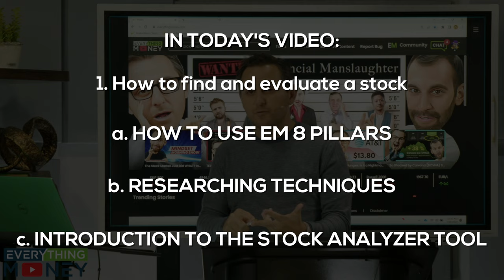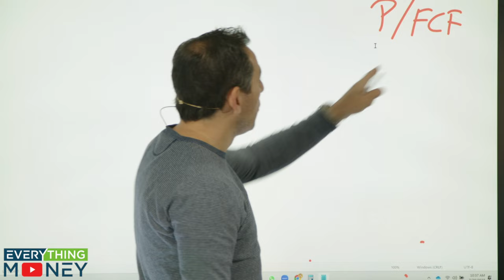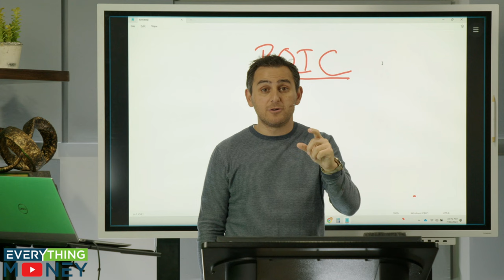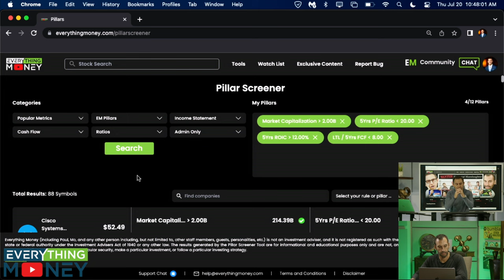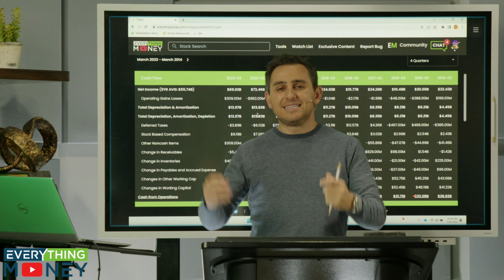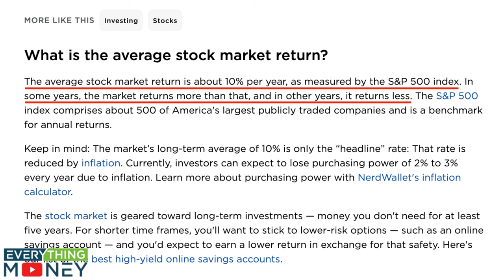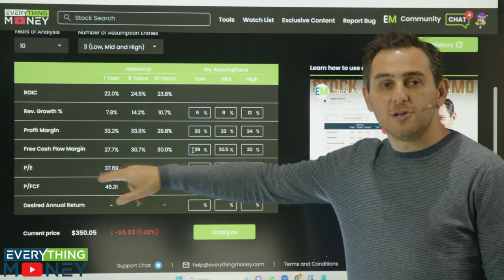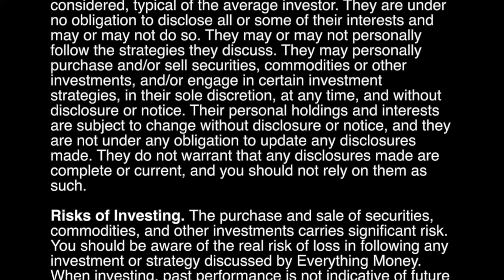STOCK MARKET FOR BEGINNERS: Easy Steps for YOU to Pick Stocks (3 of 7)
STOCK MARKET FOR BEGINNERS: Easy Steps for You to Analyze Stocks

Welcome back to our Stock Market for Beginners Series! In this video, Paul Gabrail and Mo Hussein of Everything Money will continue to teach you the basics of stock market investing. Use the chapters below as a guide to starting your investing journey and learning value investing strategies that will help you all along the way.

In today's video, we'll focus on how to pick and analyze individual stocks, using stock fundamentals, growth assumptions, and the story of a company to help us find stock price entry points.

0:00 How to find stocks to buy?
1:35 Find important basic metrics
2:31 Market cap explained
3:16 PE Ratio or Price to FCF
3:57 Free cash flow (FCF)
5:29 Return on invested capital (ROIC)
6:53 What is a moat?
8:13 Long term liabilities to FCF
9:44 AT&T stock analysis
10:12 SECTION 1 RECAP
10:32 Screen for these metrics by doing THIS
12:40 Moneyball investing (story)
13:56 Income statement (1/3)
15:04 Balance sheet (2/3)
16:24 Cash flow statement (3/3)
17:54 8 pillar process explained
19:11 What price should you pay for a stock?
20:14 Margin of safety and desired return
21:47 Microsoft ($MSFT) stock price entry point
25:44 Adding stocks to your watchlist